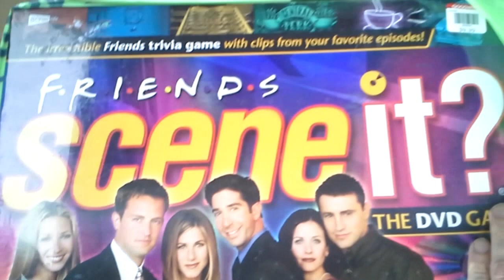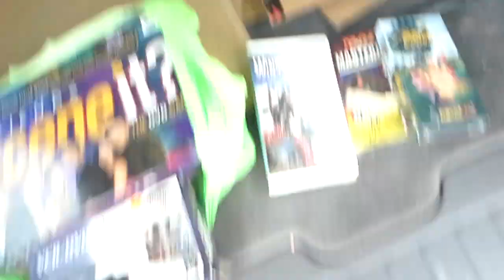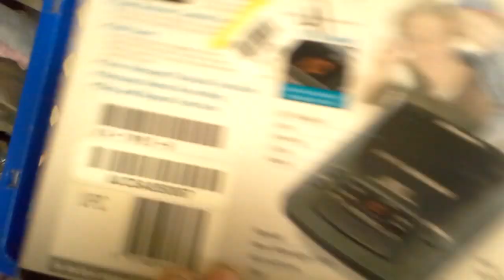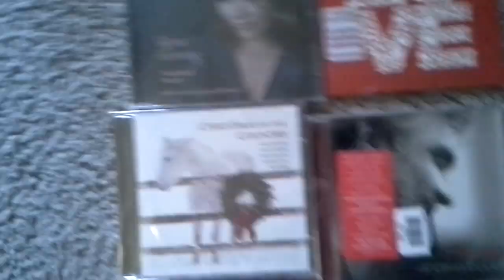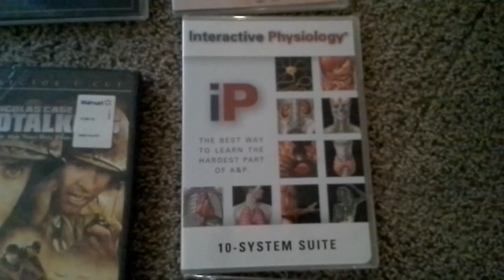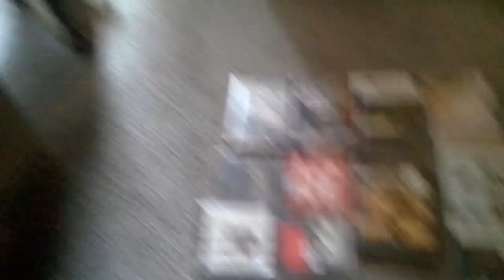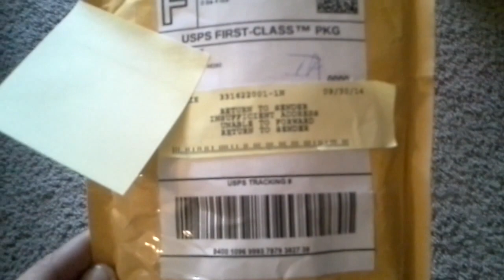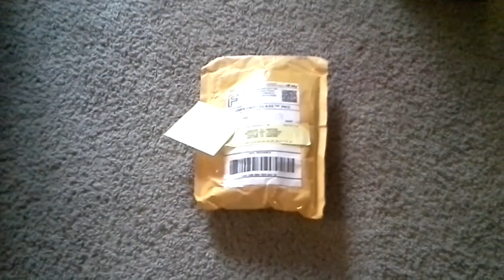We went shopping to four Goodwill stores to sell on eBay and Amazon 10/4/14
I only spent $22 but will make around $430 It was a bad sales month and I slacked off a bit too much. Now I have to race to get back to the top.
I have a lot of items to send off to Amazon so I will start there to get the items out the door and out of my way.